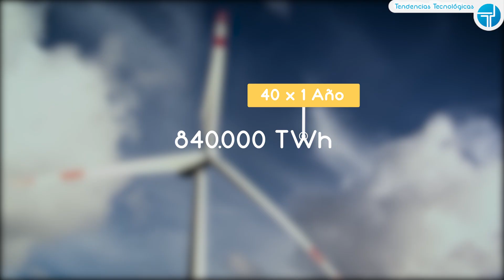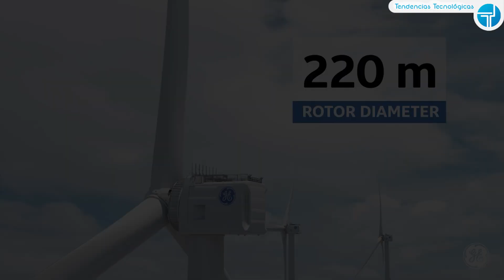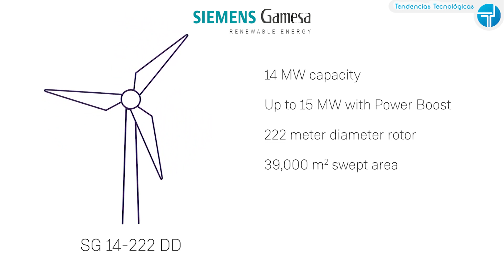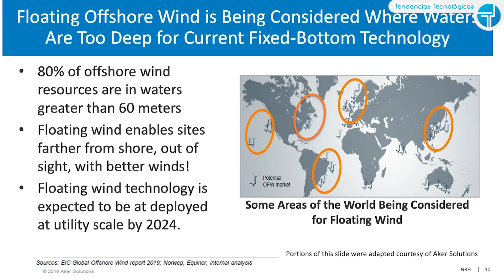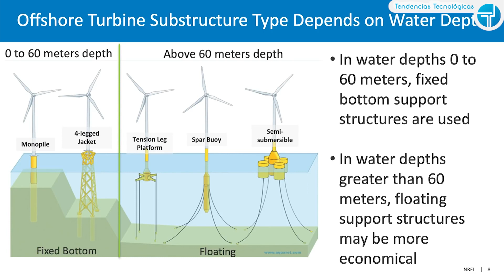Aerogeneradores marinos flotantes | Más grandes y potentes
¿Y si pudiéramos explotar todo el potencial de la energía eólica Onshore y Offshore?

Diferentes estudios estiman que llegaríamos a una producción anual de 840.000 TWh. Esto es casi 40 veces el consumo mundial de energía eléctrica en un año.

Y aunque a día de hoy la tecnología mas extendida es la Onshore o terrestre, con una capacidad total instalada de 650 GW, la eólica offshore, que se basa en la instalación de aerogeneradores en el mar, está cobrando cada vez mayor importancia.

En este vídeo, exploraremos el potencial de la energía eólica offshore o marina.

Top duo Aeolus and Svanen successfully completed Walney Extension offshore wind farm

In a world powered by clean energy, we lead the way: the SG 14-222 DD offshore wind turbine